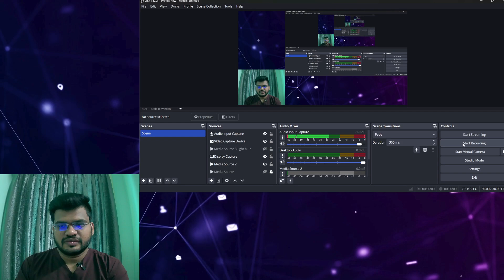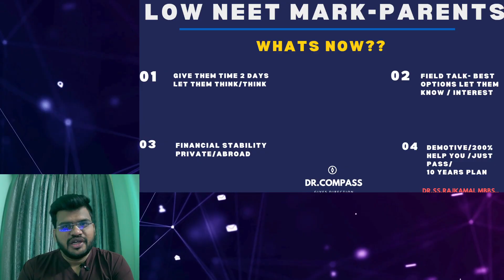STEPS TO FOLLOW - FOR PARENTS ? 😨 | 4 STEP BY STEP GUDIE | FACTS | REALITY | Dr.Raj | Dr.compass.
Join Our Weekly Webinar!

Mark your calendars! We host an interactive webinar this Saturday at 7:00 PM IST. These sessions offer live Q&A, in-depth discussions, and direct interaction with me (and sometimes guest experts). It’s a fantastic opportunity to clarify doubts and gain personalized insights.

Welcome to Dr. Compass: Your Complete MBBS Journey Guide!

Are you an MBBS student feeling overwhelmed by medical education and crucial career decisions? Welcome to Dr. Compass, your ultimate guide through every stage of your medical career, from your 1st year to charting your path as a qualified doctor.

I'm Dr. Rajkamal, a Senior Drug Safety Scientist dedicated to mentoring future medical professionals. Having cleared my FMGE (192 score, 1st attempt) and achieved distinctions in 18 university subjects, I understand the medical journey's intricacies. My mission with Dr. Compass is to share practical, experience-backed insights and strategies to help you excel academically, make informed career choices, and build a fulfilling life in medicine.

What You'll Discover on Dr. Compass:
This channel is meticulously crafted to address the diverse needs of MBBS students and aspiring doctors. Here’s a detailed look at the invaluable content you can expect:

Mastering Medical Studies (Years 1-6):

Effective Study Techniques: Learn evidence-based study methods tailored for medical subjects to grasp complex concepts, retain information, and improve recall.
Efficient Note-Taking Strategies: Discover how to create concise, comprehensive, and exam-friendly notes for streamlined revision.
Standard Book Guidance: Get expert recommendations on essential textbooks and supplementary resources for each subject.
University Exam Preparation: Unlock proven strategies to ace your professional exams, including tips on time management and answering techniques. We cover anatomy, pathology, pharmacology, clinical subjects, and more!
Strategic Career Planning After MBBS:

International Licensing Exams: Detailed guidance on major international medical licensing exams:
USMLE: Comprehensive guide to Steps 1, 2 CK, and 3, including preparation, application, and residency matching.
PLAB (UK): Understand the pathway to practicing in the UK, from PLAB 1 & 2 to GMC registration.
AMC (Australia): Navigate requirements for practicing in Australia, including the AMC MCQ exam.
MRCP & MRCS: Explore postgraduate qualification pathways for internal medicine and surgery.
Non-Clinical Career Avenues: Discover exciting alternatives to traditional clinical practice in emerging fields:
Pharmacovigilance: Learn about drug safety, adverse drug reaction monitoring, and career opportunities in pharma.
AI/ML in Medicine: Explore the growing intersection of AI/ML with healthcare and how to leverage these skills.
Medical Writing, Clinical Research, Medical Affairs, and more!
NEET Updates & Guidance (Especially for Tamil Audiences):

We regularly upload timely videos in :
NEET Results Analysis: Comprehensive breakdowns of result patterns.
NEET Cutoff Predictions: Expert analysis and predictions for various categories and colleges.
Latest NEET Updates: Stay informed with real-time news, notifications, and announcements.
Counselling Process Explained: Step-by-step guidance through NEET UG counselling for All India & State Quotas.

Connect with Dr. Rajkamal:
Your questions and feedback are invaluable. I encourage you to reach out and become part of the Dr. Compass community.